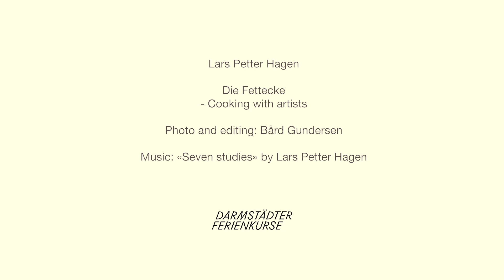Die Fettecke: Cooking With Artists #1 – John Cage: Macrobiotic Mushroom Paté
For the Darmstadt Summer Course 2020, composer and curator Lars Petter Hagen conceived "Die Fettecke", a cooking workshop for music students, drawing inspiration from Korean Temple Food, the Olafur Eliasson Studio Kitchen and ideas by Joseph Beuys, John Cage and Filippo Tommaso Marinetti. As the Summer Course is postponed to 2021, Lars Petter made an adapted small scale version of the cooking class where he interprets two recipes by John Cage and one by Joseph Beuys.

The starting point for "Die Fettecke" was Joseph Beuys’ interest in cooking and his idea of "the practice of art as an integral process of perception and cognition in which everyone should participate and actively intervene in changing society", as the Hessisches Landesmuseum Darmstadt describes it. 50 years ago, in April 1970, Joseph Beuys installed his "Block Beuys" in seven rooms of Hessisches Landesmuseum, which is the largest authentic complex of Beuys' works in the world.

Shopping list:
– mushrooms, e.g., the black trumpet
– onions
– garlic
– sesame oil
– cooked beans
– cooked rice
– basil
– pine nuts
– salt and pepper
– pinch of cayenne
– parsley

Episodes to come:
Die Fettecke: Cooking With Artists #2 – Joseph Beuys: Drakeplatz Stew
Die Fettecke: Cooking With Artists #3 – John Cage: Zucchini With Sesame Butter and Dill